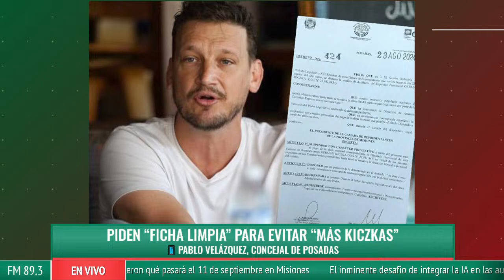Piden “ficha limpia” para evitar “más Kiczkas” - Pablo Velázquez, concejal de Posadas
📻 No te pierdas las noticias en "Primera Plana" con Laureano Rodríguez, Marcelo Giménez y Silvia Resoalbe junto a los periodistas de Primera Edición desarrollan los principales temas de la jornada